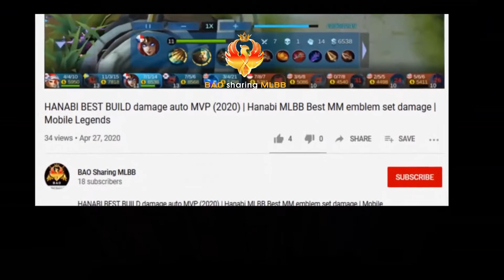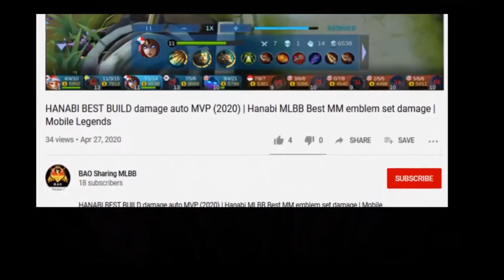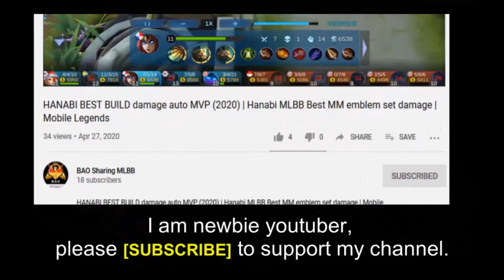LAPU LAPU SKIN COMPARISON | New Skin Special Force Starlight | MLBB upcoming skin Mobile Legends